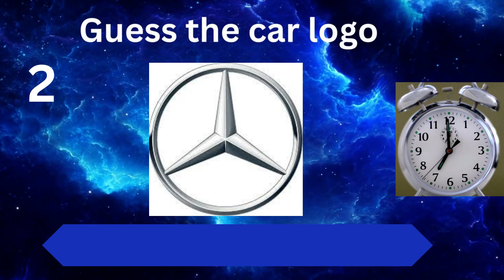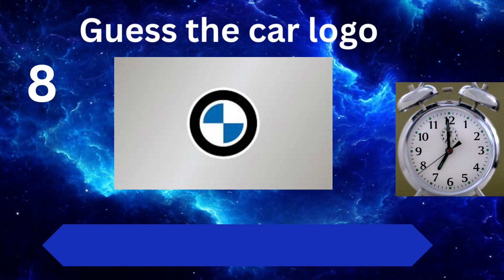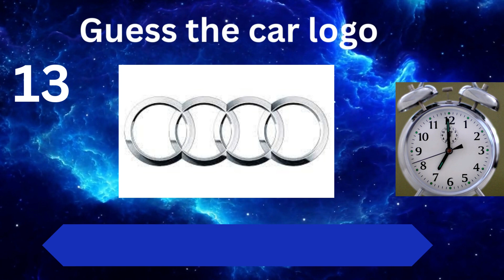Guess the cars,Piston Perfection,Wheels of Wonder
car cars carloversonite,# key channel,lets see your knowledge of cars " Can you guess the logo of famous cars?"
here are famous car manufacturing companies logos. So "Welcome to [key channel], the ultimate pit stop for passionate car enthusiasts! 🚗💨 Dive into a world where chrome gleams, engines roar, and every journey is a thrilling adventure. Join us as we explore the hottest rides, unveil automotive masterpieces, and share the untold stories behind the wheel. Whether you're a gearhead, a speed freak, or just someone with a soft spot for four-wheeled wonders, our channel is your go-to destination for high-octane excitement, jaw-dropping design, and the unbridled joy of the open road. Buckle up and join the ride — because here, the love for cars knows no limits. 🏎️✨ CarLoversUnite DrivePassionately" keychannel key channel#key chanel#key